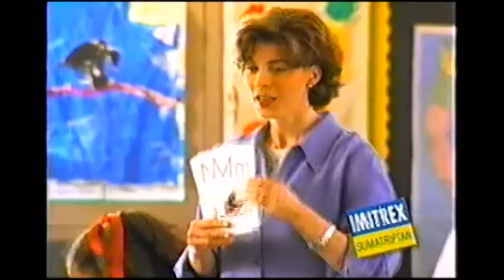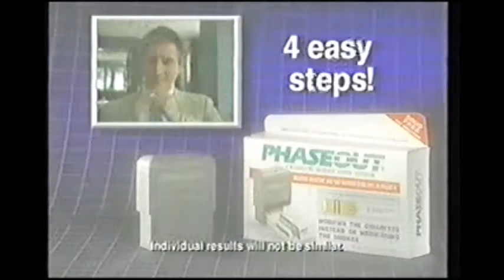1990s TV Commercials: Volume 178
Year: 1998
Network: VH1
Show: Legends

Ads:

Alamo Rental Cars
Imitrex
VH1 TV Ad: Rock and Roll Jeopardy
AT&T
Old Navy
Home Video Ad: Barney's Great Adventure
America Online
Phase Out
AT&T
Home Video Ad: The Borrowers
Lee Dungarees
AT&T
V8 Splash
Nike Foot Action
Benadryl
Red Lobster
VH1 TV Ad: Behind the Music